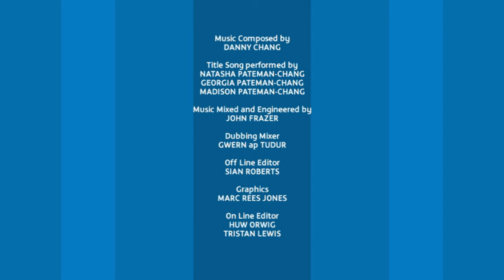Good Sport | Captain Mack | Full Episode | Kids' Comedy Superhero Show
Written by Mellie Buse and Jan Page.